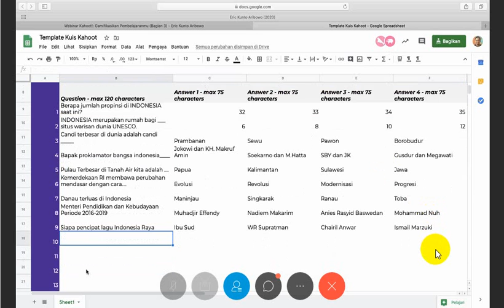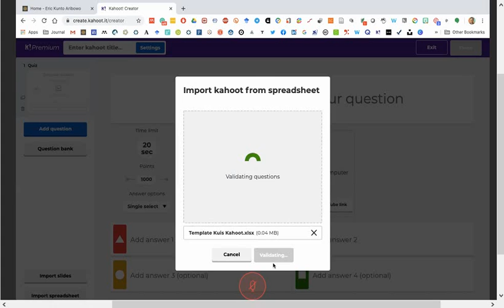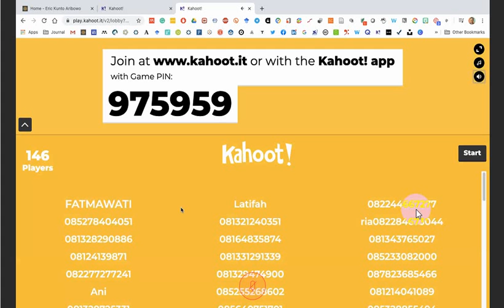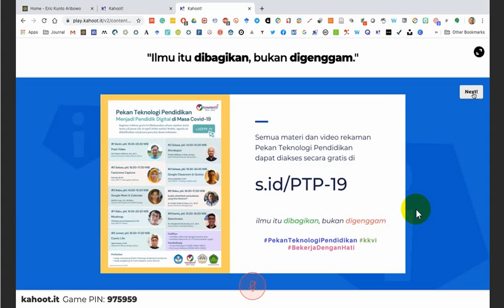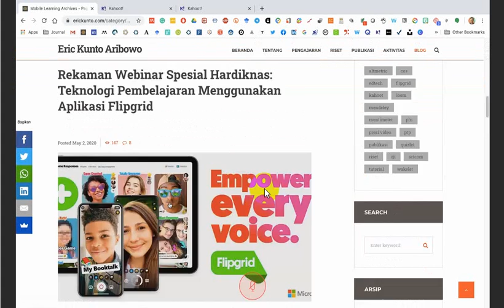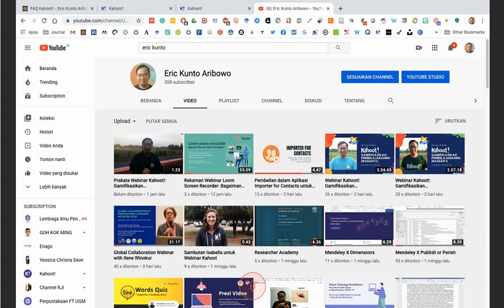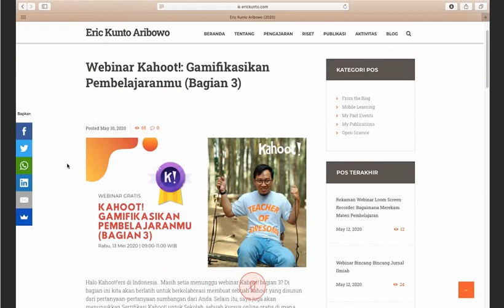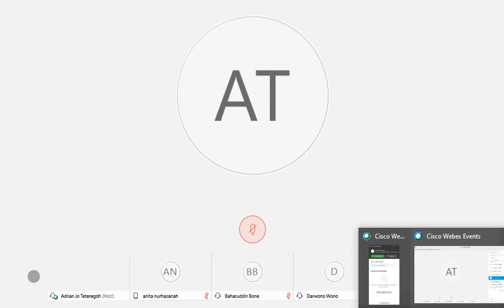Gamifikasikan Pembelajaranmu Bagian 3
Dokumentasi Pembelajaran Online Gamifikasikan Pembelajaranmu Bagian 3
Halo Kahoot!'ers di Indonesia.. Masih setia menunggu webinar Kahoot! bagian 3? Di bagian ini kita akan berlatih untuk berkolaborasi membuat sebuah kahoot yang disusun dari pertanyaan-pertanyaan sumbangan dari Anda. Selain itu, saya juga akan menunjukkan Sertifikasi Kahoot! untuk Sekolah, sebuah kursus online gratis di mana Anda dapat meningkatkan penggunaan kahoot secara mandiri. Sertifikasi ini terdiri dari dua tahap: Basic (Bronze, Silver, Gold) dan Advanced (saat ini ada empat topik dan akan terus bertambah). Setiap Anda berhasil menyelesaikan setiap level, Anda akan mendapatkan sertifikat.

Untuk itu Mari Saksikan Serunya Kahoot! dalam Webinar Kelor CSOC Edisi Special Kahoot! Ramadhan, Gamifikasikan Pembelajaranmu (Bagian 3)

🗣Pemateri: Eric Kunto Aribowo, S.S., M.A. (Kahoot! Ambassador & Universitas Widya Dharma Klaten)
Host & Moderator: Masruhan Mufid, S.Pd., M.Kom. SMK Negeri 7 Semarang
⏰ Hari, tanggal: Rabu, 13 Mei 2020 pkl. 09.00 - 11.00 WIB

Terimakasih,

Semoga bermanfaat